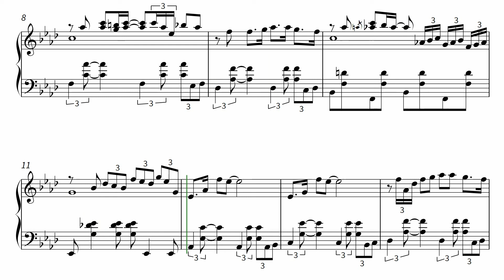Pinocchio (Arrangiert für Jazzklavier)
Dieses Notenheft enthält die Originalnoten zum Kinderlied "Pinocchio - Arrangiert für Jazzklavier" für Klavier. Mittlerer Schwierigkeitsgrad in As-Dur.